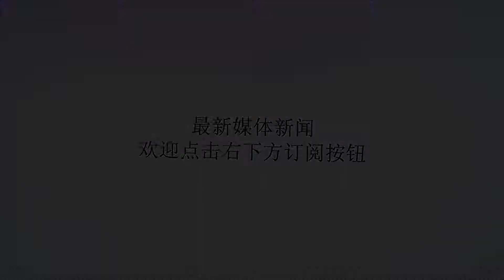离婚“高压线”，夫妻稍不注意，有挽救方法都没有用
谢谢！每一对新人幸福地结婚，从婚礼筹备到举办都需花费几个月甚至近年的时间，可离婚是分分钟钟的事。那么生活中这些小细节需要警惕，稍不注意，有挽救方法都没有用。叶子和她老婆月薪都是3000，每个月房租加水电2100，剩下的生活开销，不仅没有存货款信用卡刷了一张有一张。在大城市压力下，最终没有承住，6年婚姻结束了。太可惜了，年轻人为什么和钱过不去，面包不够，可以努力争取，俗话说“夫妻齐心，其利断金”。夫妻难免会有意见不合的时候，此时也最容易生气，不明智的夫妻就会互扒对方短处，扯出一些陈年旧事絮絮叨叨没完没了互恁。谩骂的话就像一根刺，直接导致夫妻感情彻底破裂。而争吵过后，两人谁都不想先认错以及道歉，而是继续保持冷战，那么夫妻之间的关系便会逐渐冷漠，最终很有可能分居甚至离婚。